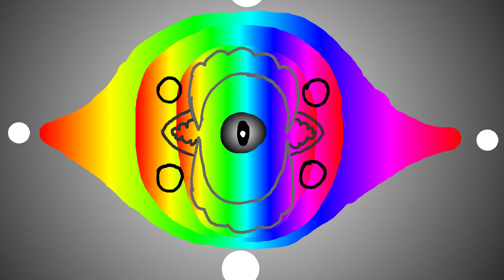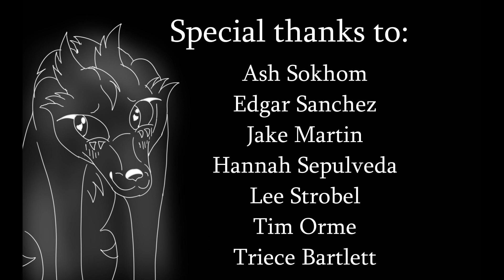Teetee's Normal Day Complete Animated Short Film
In Thunder's wolf pack, a curious admirer closely follows another that can only be described as magic in the purest form. As the admirer observes her crush, she quickly comes to the conclusion that Teetee's magic mustn't be questioned and that her love is reciprocated.

Original characters and story by me.

Eclipse~